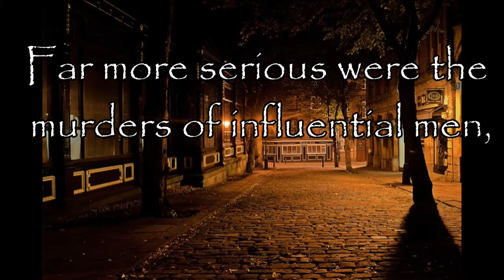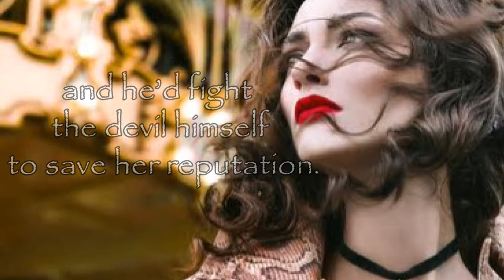Snifter of Death (The Bloodstone Series, Book 2)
Snifter of Death is a Historical Suspense with Romantic elements novel by internationally published author, Chris Karlsen.

The summer of 1889 was proving to be a strange one for Detective Inspector Rudyard Bloodstone and his partner.

They had a sexual pervert loose. The man didn’t actually harm women but threatened them at knife point, fondling them, and ultimately stealing their stockings.

Far more serious were the murders of influential men, which appeared random other than they were all killed by arsenic poison. Never had he and his partner had cases with so little workable evidence.

Also, the rivalry between him and his detective nemesis at London’s other police department was intensifying. That nemesis was the boxing champion of their department and looking to challenge Rudyard, who never trained as a boxer.

Besides Rudyard’s pride being at stake, and the pride of his station, his nemesis also had in his possession a photograph of the woman Rudyard cares very much for. The new lady in Rudyard’s life had captured his heart and he’d fight the devil himself to save her reputation.

Music (Here To The End) by Scott P. Schreer